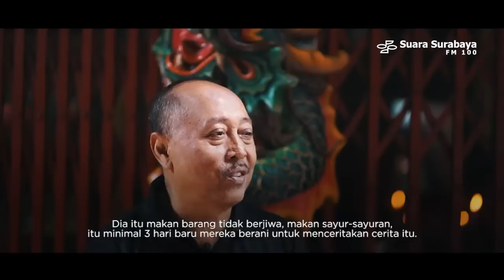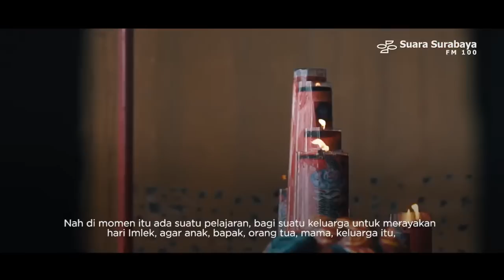Mengenal Wayang Potehi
Wayang Potehi menjadi media mengenal budaya Tionghoa. Apa dan bagaimana Wayang Potehi itu? Simak video selengkapnya.